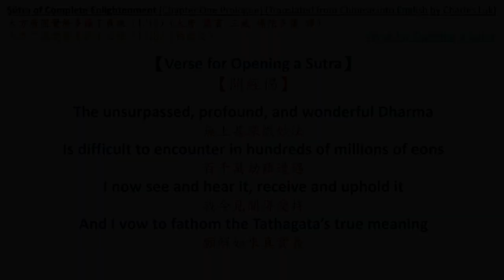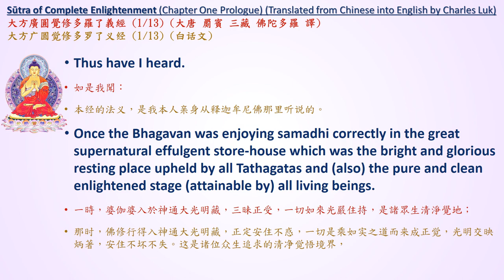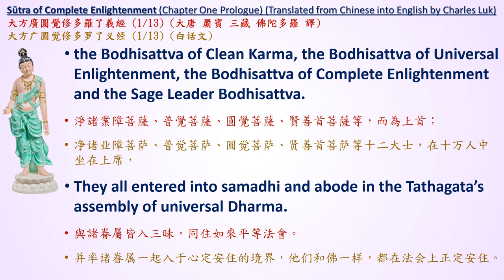Ch. 1, Prologue, Sutra of Complete Enlightenment, with subtitles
This is a completely new, second recitation of this wonderful Sutra of Complete Enlightenment, translated into English by Upasaka Lu K'uan Yu (Charles Luk). It can be found in "Ch'an and Zen Teaching, Volume 3", which includes a preface and commentary by Ch'an Master Han Shan of Kuang Shan mountain (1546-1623).

Please note that the English and Chinese subtitles were added by the creator of the YouTube channel called "Dharmachakra Wheel of the Dharma". I would encourage anyone interested in this video to be sure to check out that channel's excellent playlist of Mahayana Buddhism Sutras, which also feature music in the background.